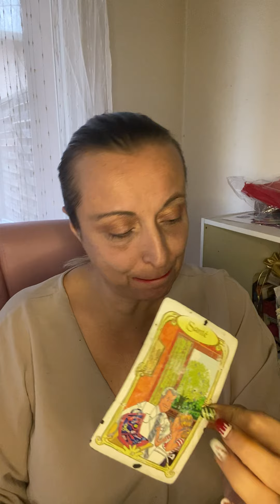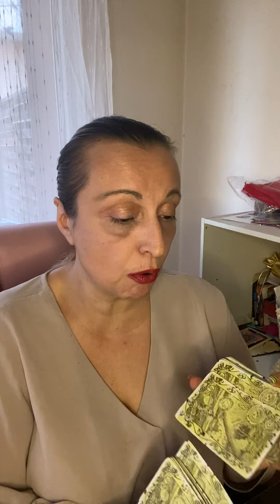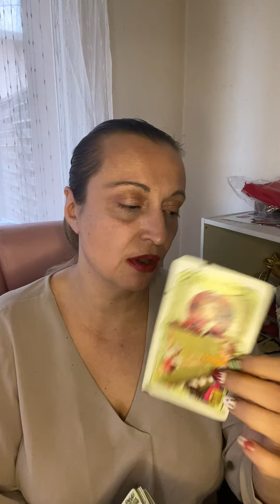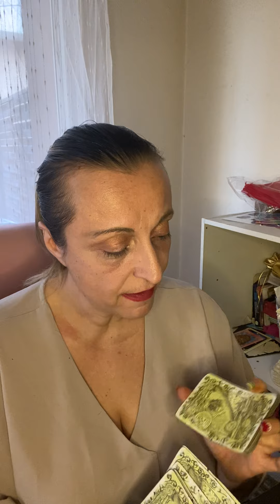Belier janvier 2023 ne croyais pas au belle parole des hommes ou de femmes